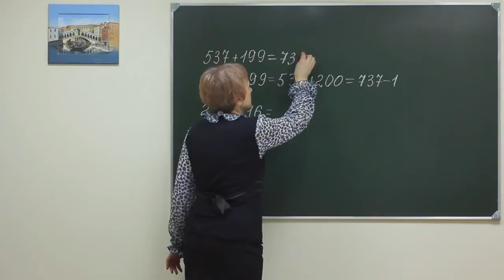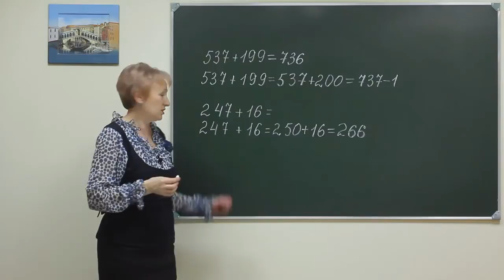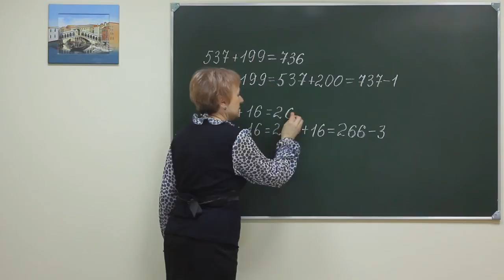MPS p2 026